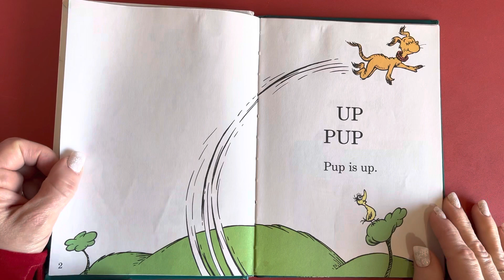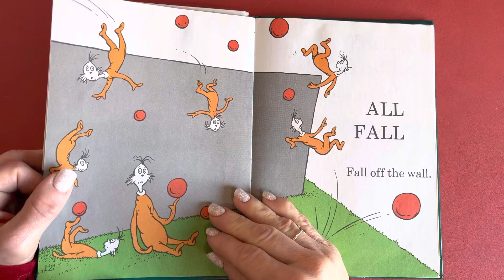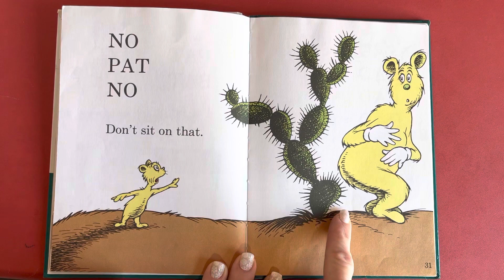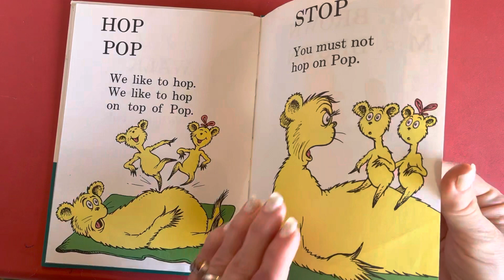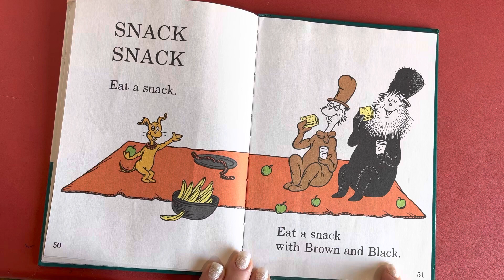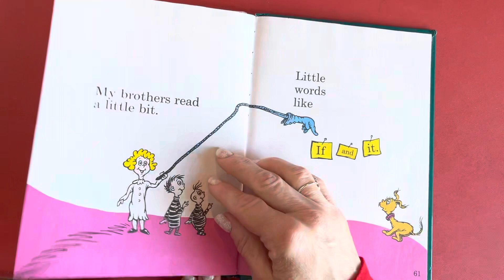28 Hop On Pop by Dr Seuss, a Read Along Story Time with Miss Lori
A reading of the book Hop On Pop, by Dr. Seuss.   A book full of easy reading words.  Great for emerging readers to engage with, but also a fun book just to listen to!

Comments for Caregivers:   This book has a wide variety of themes on each page.  You can easily explore them, such as concepts of up and down, singing, reading, in and on, etc.  The rhyme and rhythm of the words of this, as is true for many Dr. Seuss books, sets up a strong foundation of early learning skills for learning to read.

Books are always more fun to read in person.  Look for this book at a local bookstore, through online resources, or your local library!  While reading to children, it is a good idea to point to the words as you read so that they can associate the verbal words with written print and learn that words have meaning!  Older children who are beginning to learn to read can follow along with each word.  As you watch the video, feel free to pause the video and talk about the things you see on the page, or what is happening in the story.  Most importantly, have fun with the book.  Reading with your child every day, and instilling a feeling of love and support, with carry with them the rest of their lives!

This is a good resource idea for childcare providers, parents and early childhood professionals.  Grandparents, nannies and babysitters can find value as well in helping you think of things to do with your kids!